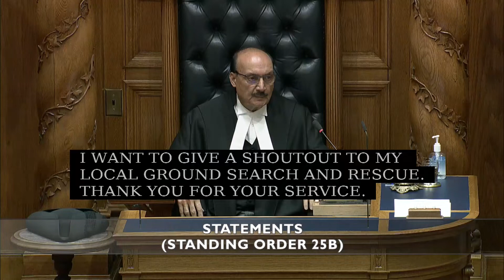NOVEMBER 17 2021 Statements Shirley Bond